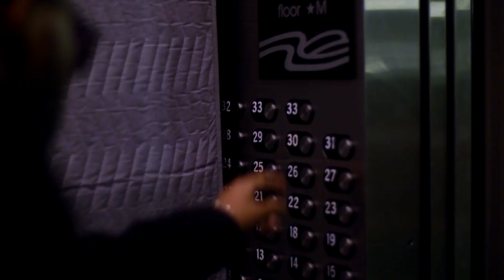Theatrical Trailer ThePerfectRomanceMovie 1920HD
Brandon Donavan, radio show host and marketing executive, desperately reaches out telling the truth for the first time in his life, but will the woman of his dreams believe him?

Directed by Moe McCoy & Cody Tubbs

Staring:
Brandon Queshawn
Nesha Nichols
Moe McCoy
Lacy Jones
Gonzalo Pagan
Ebony Mayberry
Kendra Ann Lewis